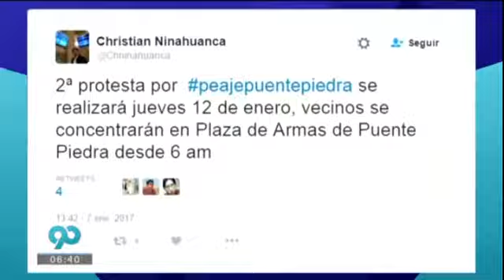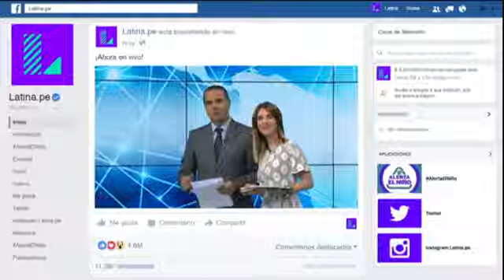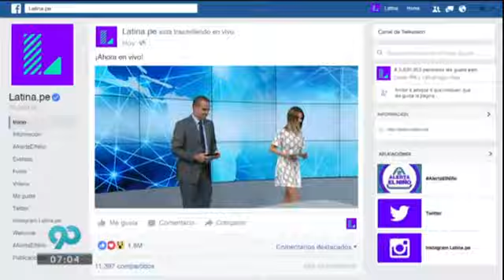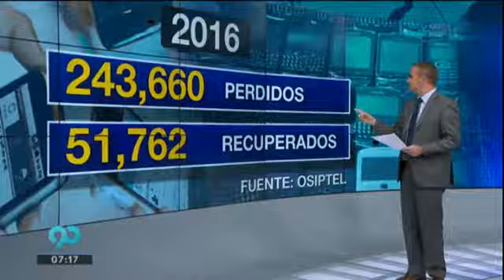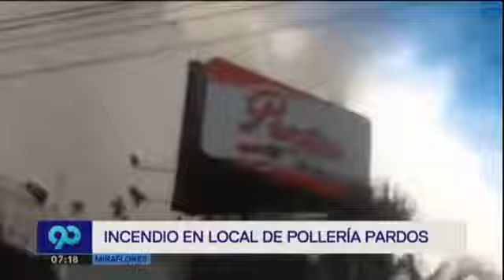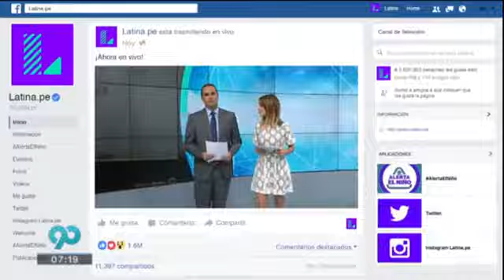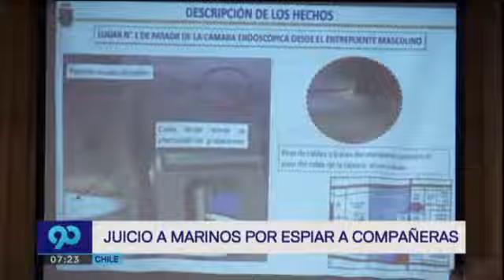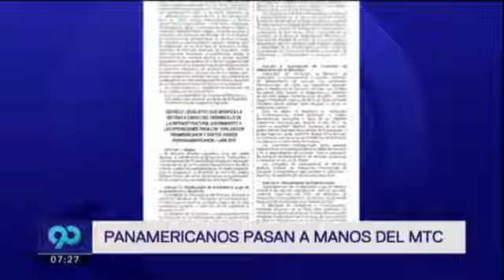Ensayo 90 Central Juliana- Raúl 8 Enero